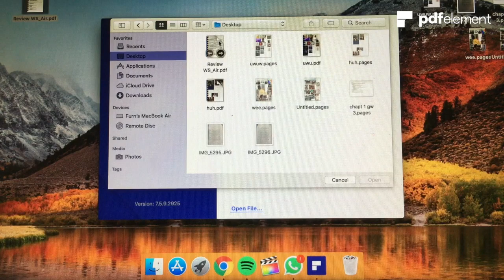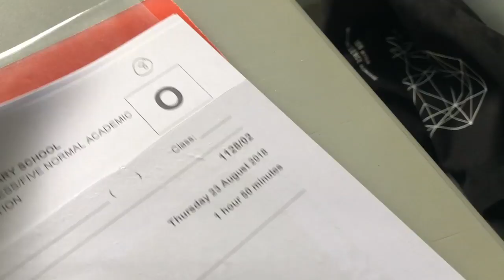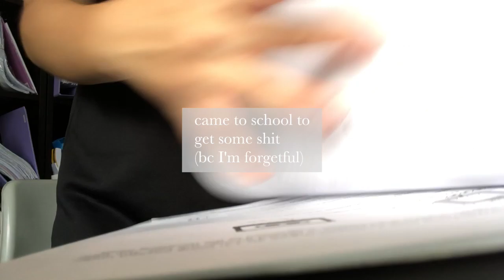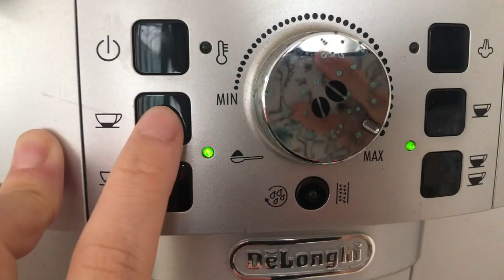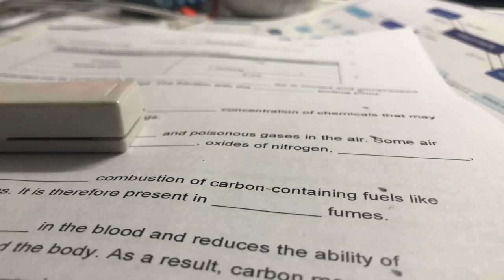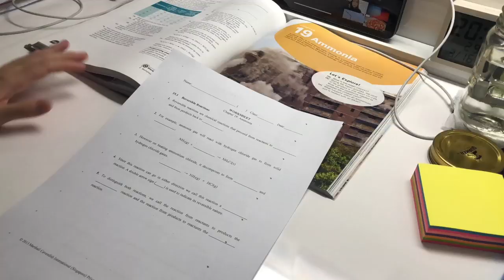STUDY VLOG: lowkey productive holiday ~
PDFelement Pro from iSkysoft - PDFEditor can support to edit, convert, create, secure, and work with PDFs, including scanned documents.

heheh march holidays~

KKKKK

♈︎ about me
⚪︎ age: 16
⚪︎ wheres my ass: singapore
⚪︎ what im using my braincells for: triple science

⚡︎ music ⚡︎
Ikson - AM (Official)
Niwel -Leave Me Again MP3